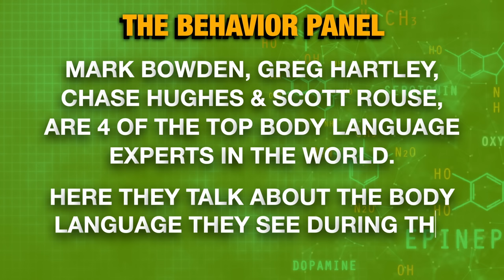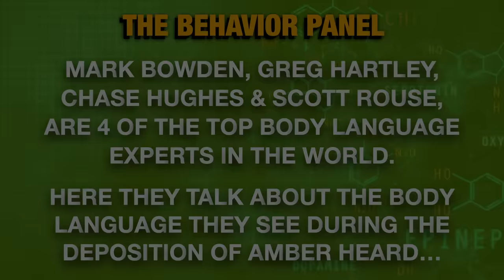Amber Heard DECEPTIVE Body Language — Expert Analysis of Her Depp Deposition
What does Amber Heard's body language in her key witness deposition tell us? Four of the world's top body language and behavior experts weigh in on Amber Heard in Johnny Depp's Libel Case to analyze and reveal the truth.

Amber Laura Heard is an American actress. Born and raised in Texas, she made her film debut in a minor supporting role in the sports drama Friday Night Lights, followed by a series of other small roles in television and film. Heard was married to her Rum Diary co-star Johnny Depp in 2015–2017. Their divorce drew significant media attention. In 2019, he sued her for defamation. Depp also sued the publishers of The Sun in a related libel suit, with Heard as a key witness for the defendants. In November 2020, the High Court of Justice of England ruled that Depp has lost his case and that the majority of Heard's allegations had been proven to a civil standard which Depp intends to appeal.

This behavior profiler group, takes on the task of investigating the behavior behind the news that often force us to think and feel the way we do. The Behavior Panel is a task force made up of four of the best body language and behavior profiler experts in the world.

the behavioral arts
the behavior panel johnny depp amber heard amber heard johnny depp fight video

interrogations police interrogation dr phil johnny depp amber heard court celebrity news

Chapters:
0:00 Amber Heard Body Language Analysis
4:23 Domestic Violence Non-Verbal Analysis
8:32 Coached Body Language Examination
12:24 True Emotions Body Language
17:09 Kamala Harris Debate Analysis
21:20 Composed Woman in Argument
25:39 Show Don't Tell Technique
30:40 Lack of Emotion in Interrogation
34:17 Legal Setting Behavior Analysis
37:59 Actress's Fake Indignation Discussion
42:48 Mothers' Fierce Protection Instinct